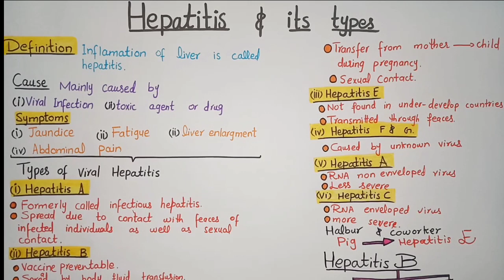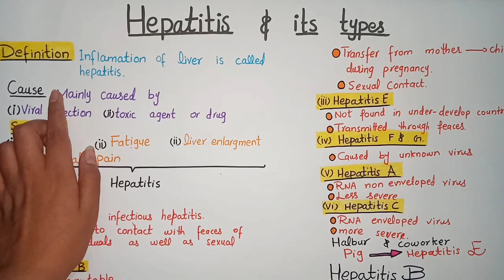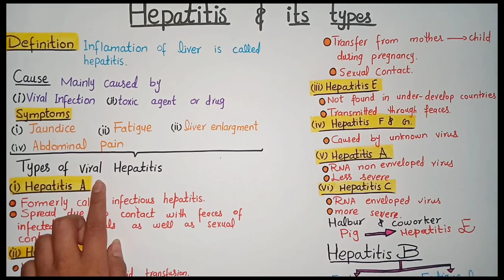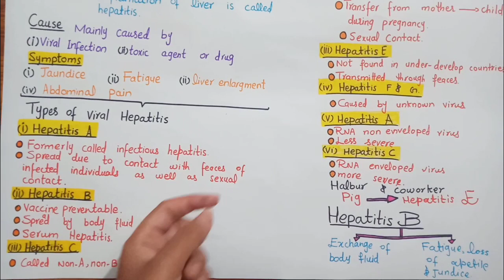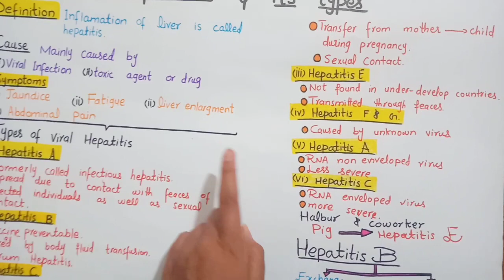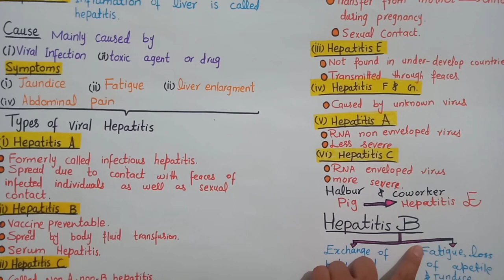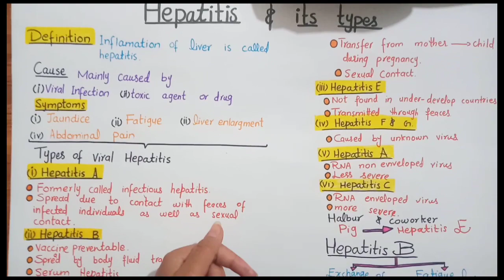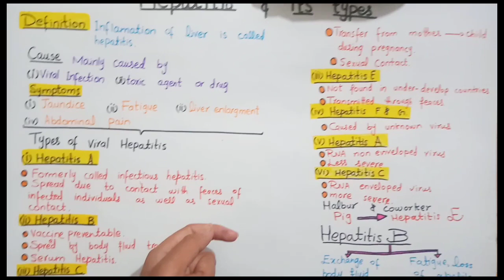Hepatitis virus and it's types|Treatment|Biology Lecture.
This video describes about hepatitis virus and it's types as well as it's treatment which is an important biology lectures of class 11 biology as well as microbiology.
if you have any query related to topic then please ask me in the comment section.